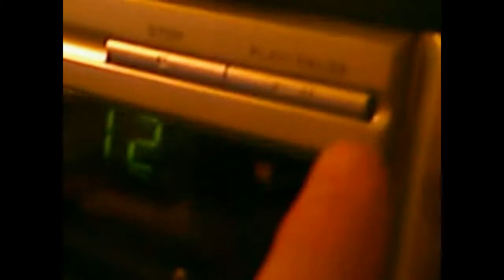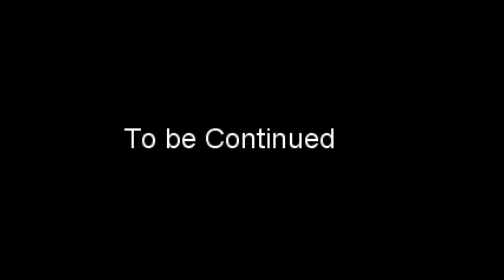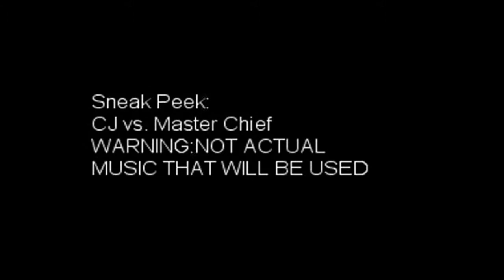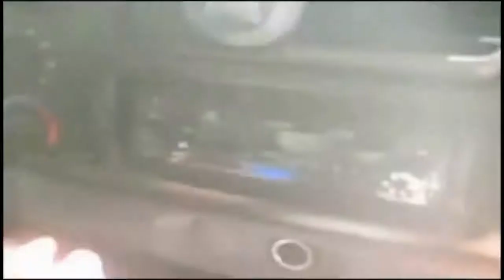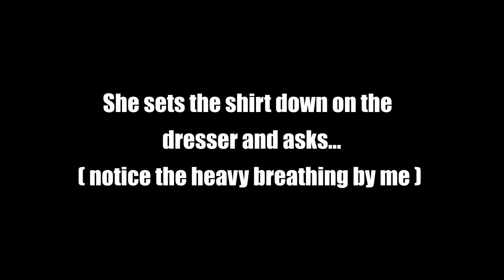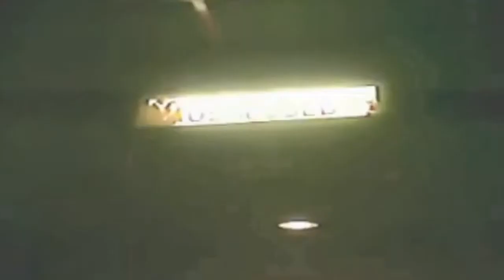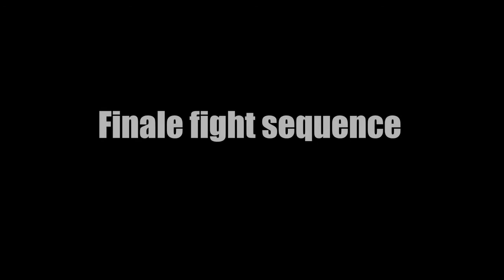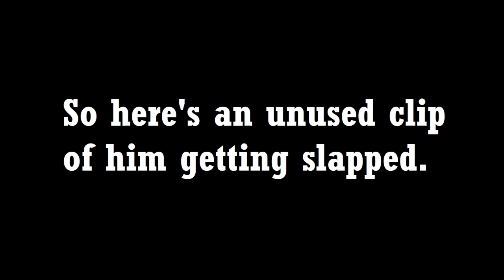Failed Versions of House of Crazies 2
Taking a trip through time to pre-2010, here are 2 versions of a sequel to "House of Crazies" that just didn't make it. They are in their original form, albeit for a couple of edits due to bad video files.

All songs are copyrighted to the respective artists.